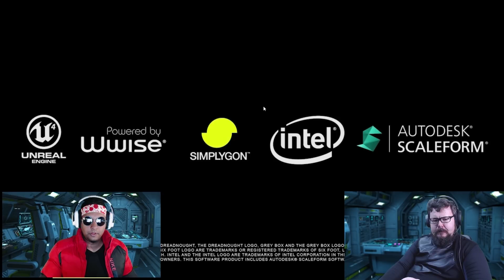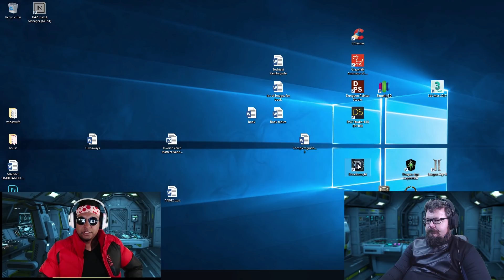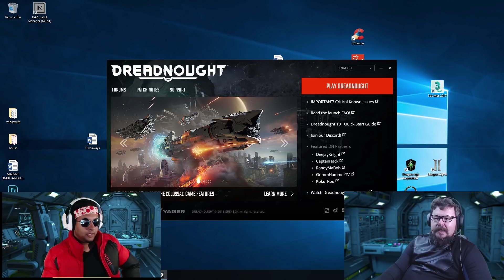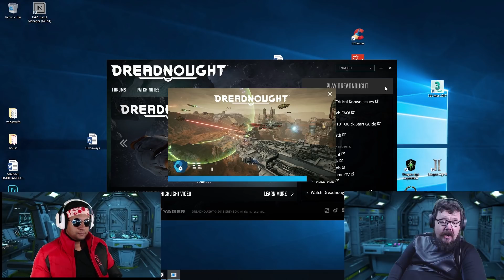The Great GM plays 'Dreadnought' with Ask a Pathfinder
Dreadnought, the latest sci-fi starship versus starship game - which launched in October 2018 - is the proving grounds for these two veteran players of Starfinder. But can they survive? Probably...not.

Some of the things which we think are essential to your role playing sessions

For more information on our other channels for Great Game Masters as well as how you could support us if you were interested please look below. Thank you for sharing this hobby with us :)
UPLOAD SCHEDULE:
Monday:
Bacon Battalion

Wednesday:
Our GM also chats about being a better player in his videos on this channel called How To Be A Great PC.

He talks about Game Mastering and uses questions and comments from his subscribers to create the campaign that will be played on this channel , so check him out.